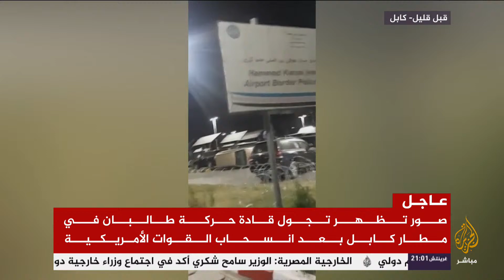الولايات المتحدة تعلن انسحاب آخر جنودها من أفغانستان بعد حرب استمرت 20 عاما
تغطية خاصة..

قالت الولايات المتحدة إنها استكملت انسحاب قواتها من أفغانستان بعد نحو 20 عاما من غزوها للبلاد في أعقاب هجمات 11 سبتمبر/ أيلول 2001 على أمريكا.

وكان أكثر من 122 ألف شخص قد نُقلوا جوا من كابل، منذ 14 أغسطس/آب الجاري، أي قبل يوم من استعادة طالبان السيطرة على البلاد.

وأعلن قائد القيادة المركزية الأمريكية ذلك (مساء الإثنين- صباح الثلاثاء) في مؤتمر صحفي لوزارة الدفاع (البنتاغون) بعد إرسال آخر قوات لإجلاء الأمريكيين والأفغان المعرضين للخطر بعد عودة طالبان إلى السلطة من العاصمة كابل.

وقال الجنرال فرانك ماكنزي قائد القيادة المركزية الأمريكية في إفادة صحفية بوزارة الدفاع (البنتاغون) “هناك قدر كبير من الحزن المرتبط بهذا الرحيل. لم نُخرج كل من كنا نريد إخراجه”.

وأضاف “لكنني أعتقد أنه إذا بقينا عشرة أيام أخرى، ما كنا سنخرج الجميع”.

وقال إن آخر رحلة أقلت السفير الأمريكي في أفغانستان روس ويلسون.

قناة الجزيرة مباشر 📺 .. قناة المواطن والإنسان .. تنقل لكم الحدث كما هو وتترك لكم التعليق .. الجزيرة مباشر قناة الواقع
الإخباري 📡

ندعوكم لمتابعة الجزيرة مباشر البث الحي